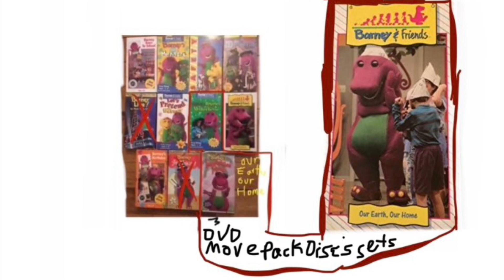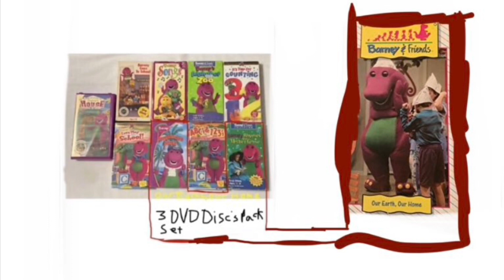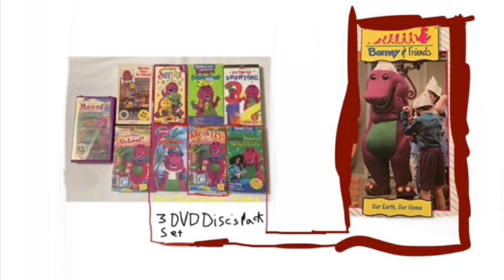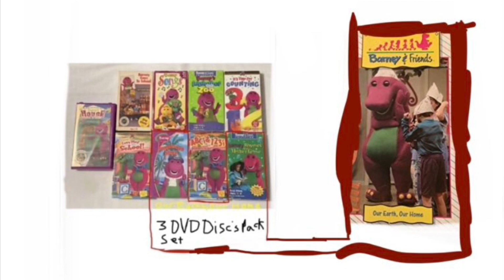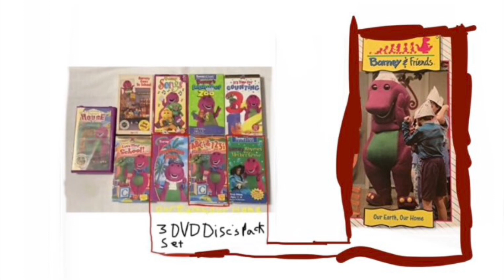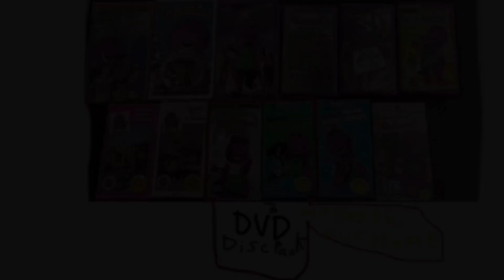P Make All New 3 Barney & Friends DVD Disc’s Video Pack Set in 1992 & 1992 in 1993 & 1994 All Years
Not
Barney
Live
Show
On
Stage
Coming
Back
To
Radio 📻
City 🏙🌃🌆
Music 🎶🎼🎵
Hall
In
New
York
City 🏙🌃🌆
Anymore
No More Barney Live! In New York City in 1994
Some Kids Do Love Barney Live! In New York City In 1994 & Some Kids Don’t Love Barney Live! In New York City In 1994 & Some Children Like Barney Live! In York City In 1994 & Children Don’t Like Barney Live! In New York City In 1994
Sold Out Barney Live Show On Stage Concert Tickets At Radio City Music Hall In New York City
Not Enough Money 💰💵💴
All Done
Because 1 Time?
Make All 3 New Barney & Friends DVD Disc’s Pack Set In Barney & Friends Season 1 Our Earth, Our Home Episode 14 & Barney Rhymes With Mother Goose In Barney & Friends Season 1 Let’s Help Mother Goose All In 1992 & 1993 & Barney’s Imagination Island In 1994 All Both On New 3 Barney & Friends DVD Disc’s Pack Set After Making Money & Not The Real Barney Live Purple Dinosaur Going Back To Radio City Music Hall In New York City Anymore Because 1 Time?
Only At All Target Stores-& At All Barnes & Nobles-& At All Walmart Stores-& At All Toys R Us’s-All Everywhere In The 50 USA?